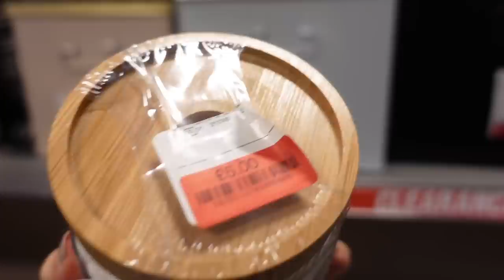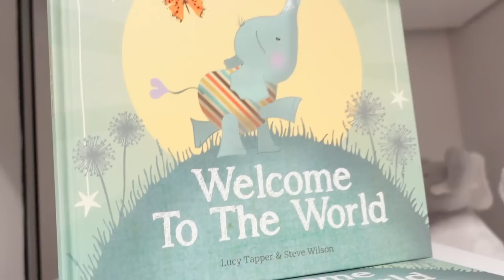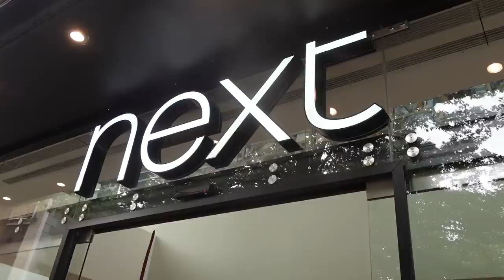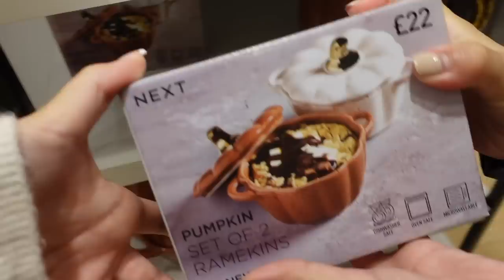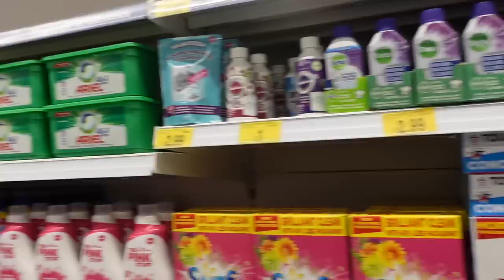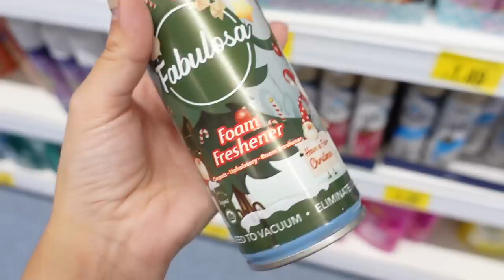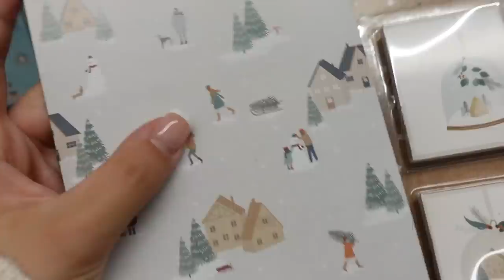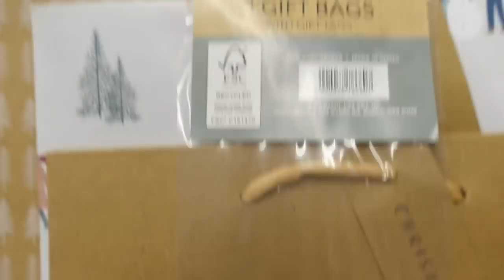VLOG: A COSY autumn day! B&M, TKmax, Next & More 🍂 Ayse and Zeliha